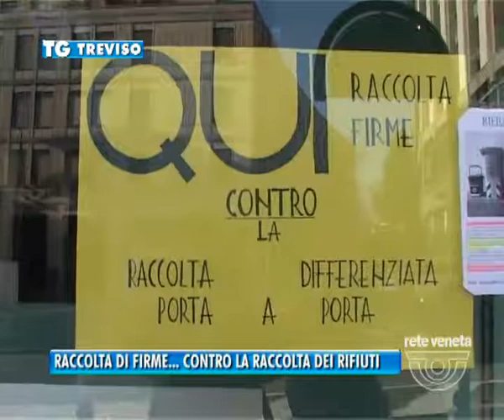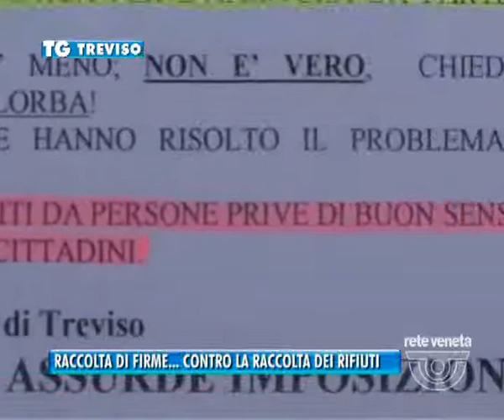17/02/2014-RACCOLTA DI FIRME... CONTRO LA RACCOLTA DEI RIFIUTI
TREVISO TG-lunedì 17 febbraio 2014) - Raccolta di firme contro la raccolta porta a porta dei rifiuti.